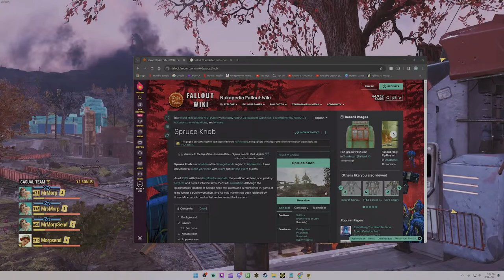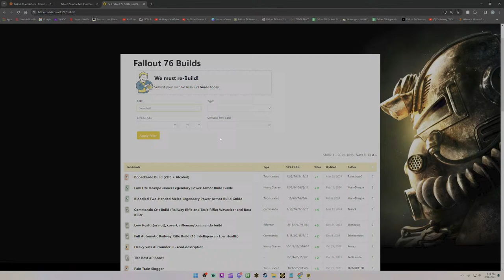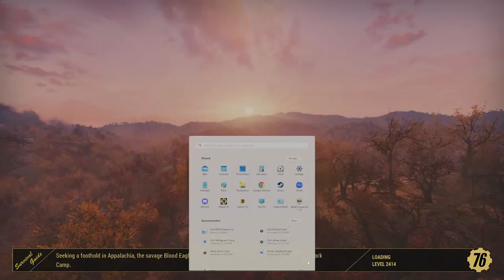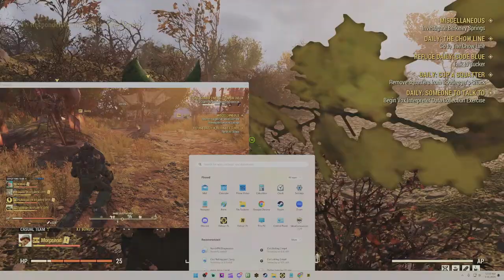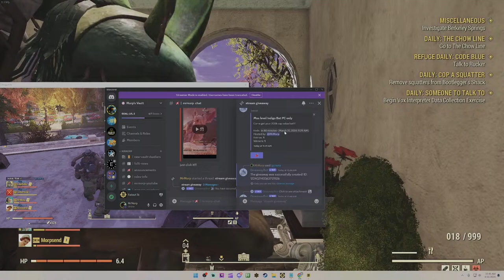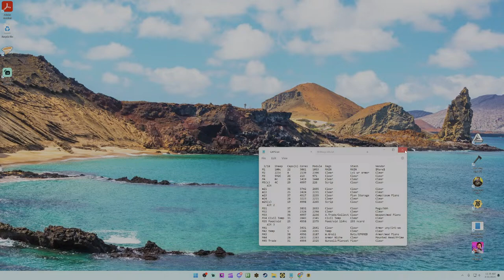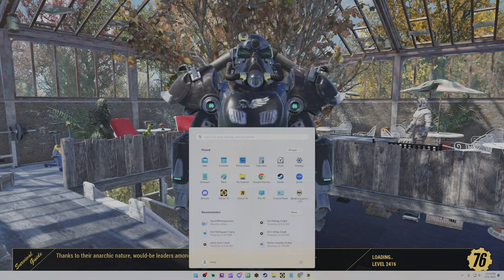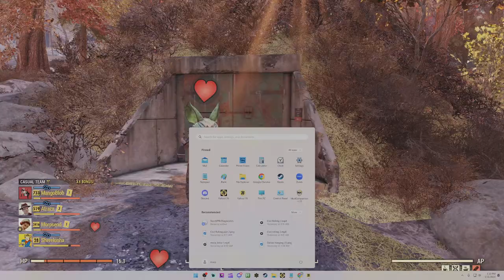Fallout 76 MrMorp Hanging out!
Playing a bit of Fallout 76 and hanging out!